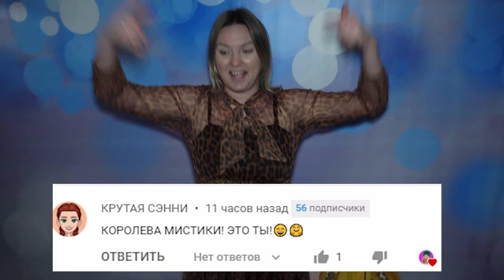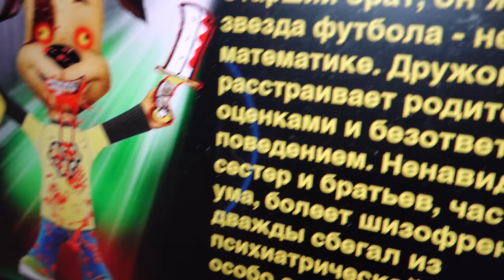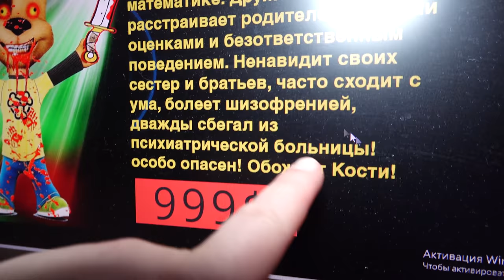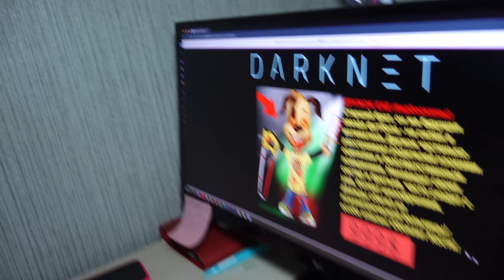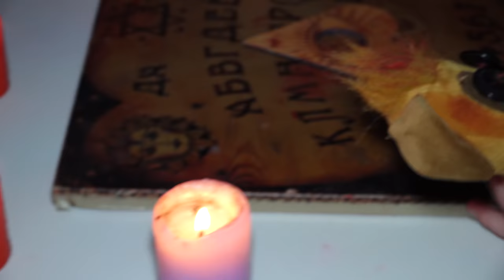СТРАШНО ВЫ НЕ ПОВЕРИТЕ Я РАЗРЕЗАЛА ЖИВУЮ ИГРУШКУ ПРОКЛЯТЫЙ БАРБОСКИН !! в 3 часа ночи ДРУЖОК ЕХЕ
ТЕЛЕГРАМ Мой Телеграм СТРАШНО ВЫ НЕ ПОВЕРИТЕ Я РАЗРЕЗАЛА ЖИВУЮ ИГРУШКУ ПРОКЛЯТЫЙ БАРБОСКИН !! в 3 часа ночи ДРУЖОК ЕХЕ